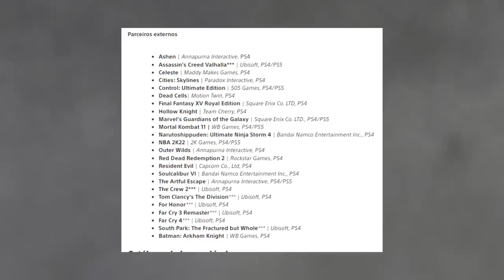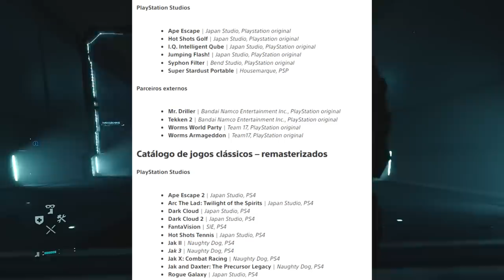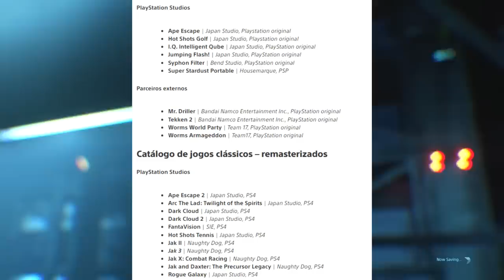Saiu JOGOS da nova PSN PLUS! BOM ou RUIM?